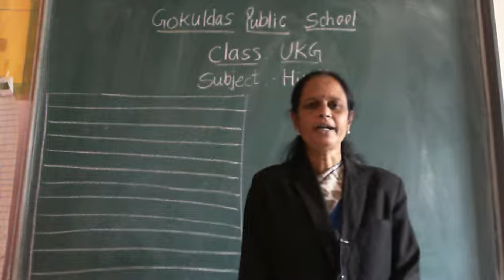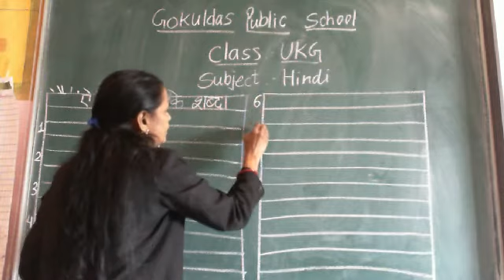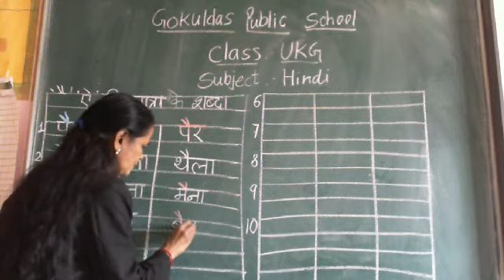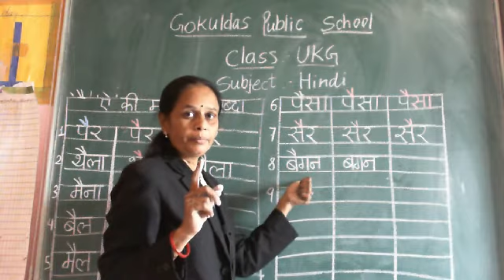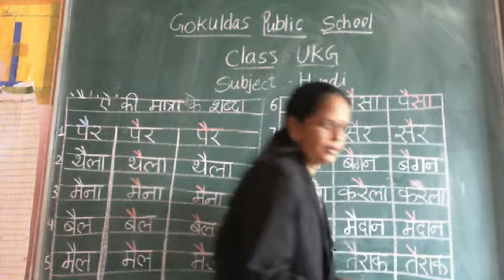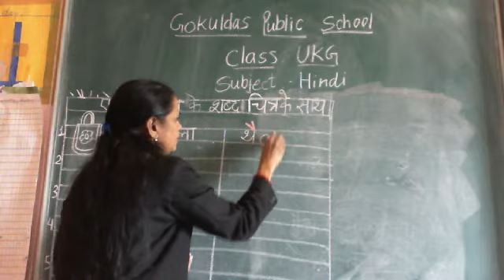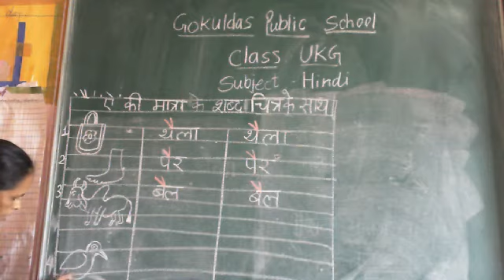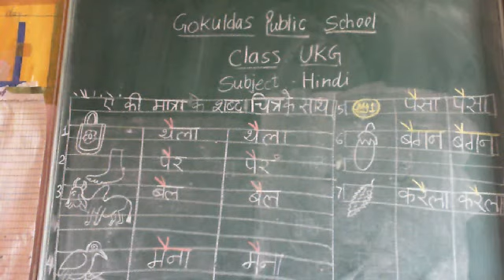UKG Hindi Ai ki matra ke shabd chitra ke sath RD 29 12 2020